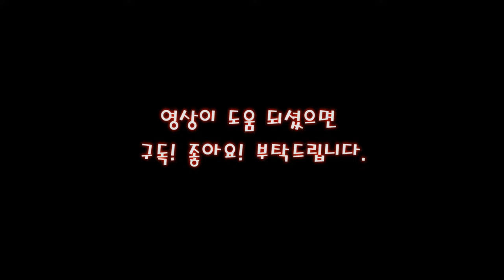본인이 직접 시험 본다고 생각하고 영상 보세요!💗